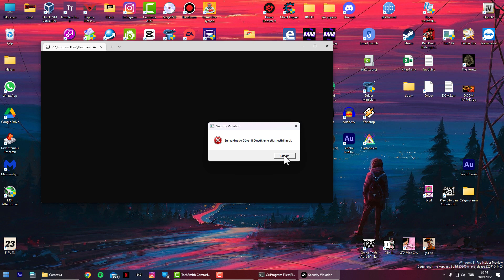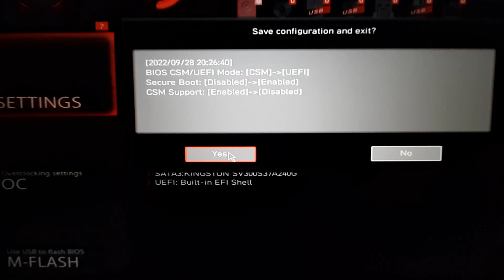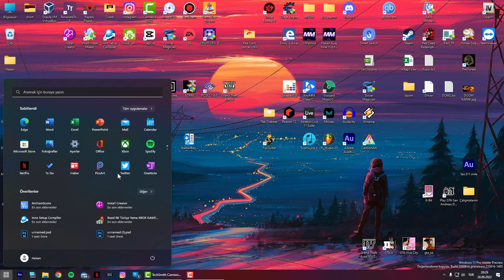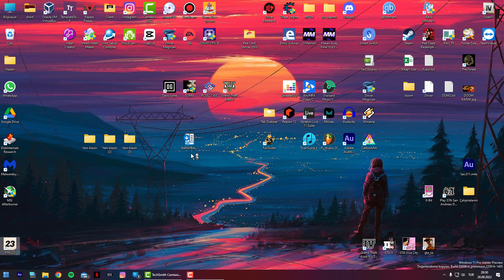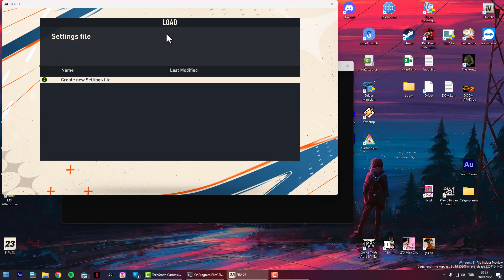Fifa 23 Güvenli Önyükleme Etkinleştirilmedi ve Anticheat Hatası Çözümü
Fifa 23'te "Bu Makinede Güvenli Önyükleme Etkinleştirilmedi" Hatası Çözümü"nü anlattım. Sizde bu can sıkıcı bu hatayı alıyorsanız anlattımlarımı adım adım yapın. Lütfen takıldığınız yer varsa yorumlarda sormayı unutmayın. The application encountered hatasını da çözer...

BÖLÜMLER:
00:00 Giriş
00:20 Güvenli Önyükleme Durumu'nu görme
00:55 Bios menüsü secure boot açık yapma
02:02 Güvenli Önyükleme Durumu'nu kontrol etme
02:17 Fifa 23 Klasöründeki "EAAntiCheat.Installer" kurulumu
02:55 Fifa 23 sonunda açılıyor
04:00 Önerilen videolar